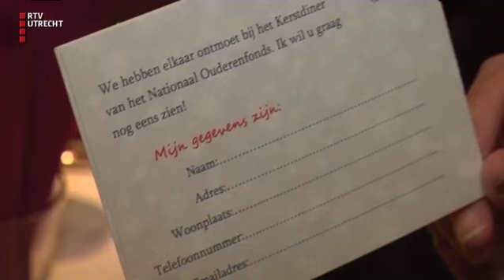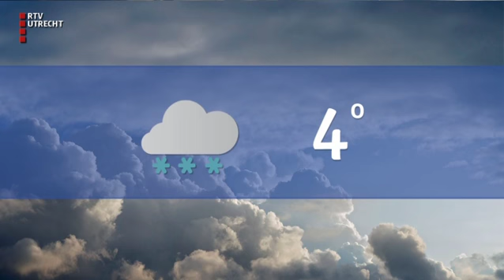UNieuws - vr 8 dec 2017, 12.15 uur [RTV Utrecht]